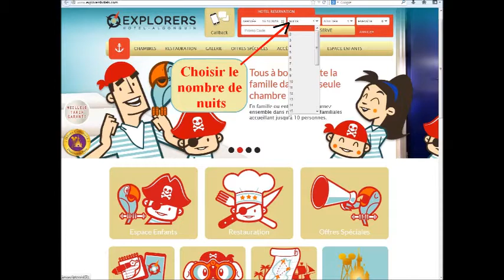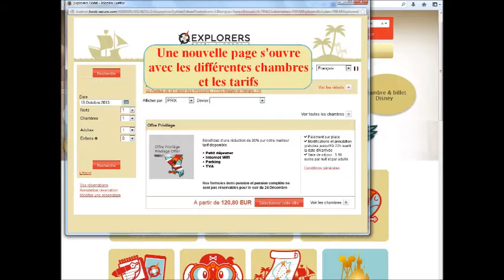Bon plan disney : l'hôtel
L'hôtel Explorer, avec le code ML13 permet de séjourner à proximité du parc pour un prix défiant toute concurrence.

Il offre une piscine, une navette qui vous emmène jusqu'au parc, un parking gratuit, et comme il est partenaire Disney, vous pouvez également faire vos achats dans le parc et les faire livrer à l'hôtel ;)
Le prix comprend bien évidemment un petit déjeuner buffet qui vous permettra d'entamer de bon pied une journée marathon à Disneyland Paris

Bon séjour à vous toutes et tous ;)